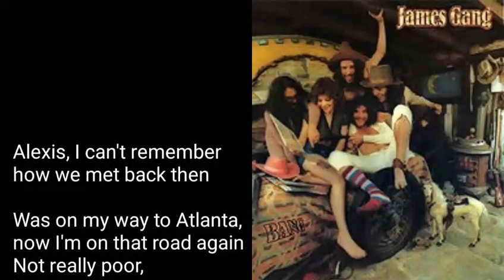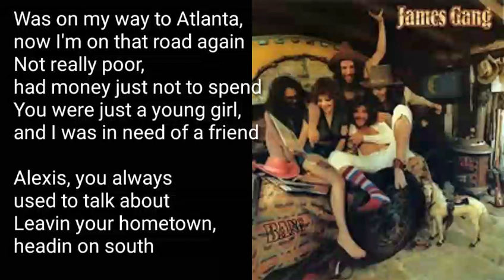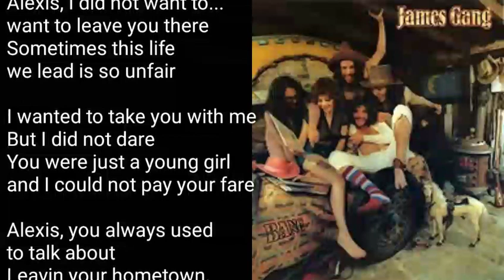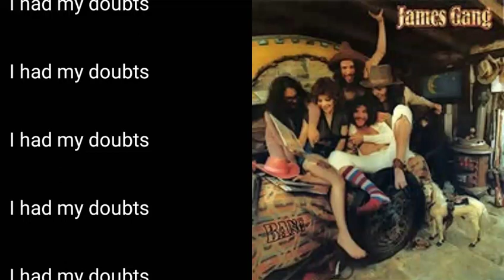James Gang - Alexis w/Lyrics